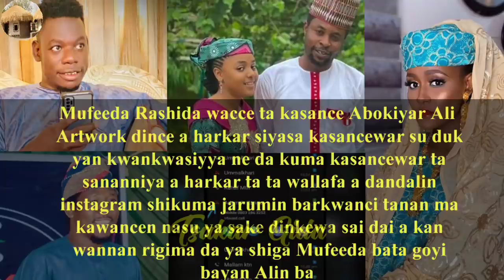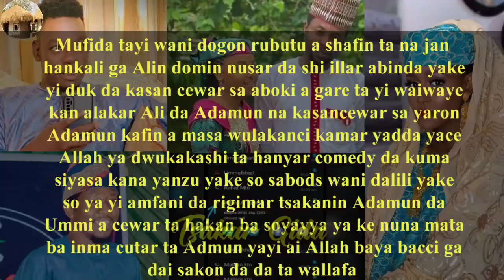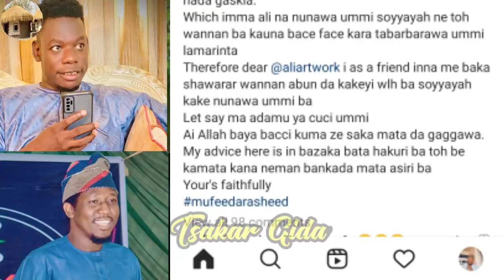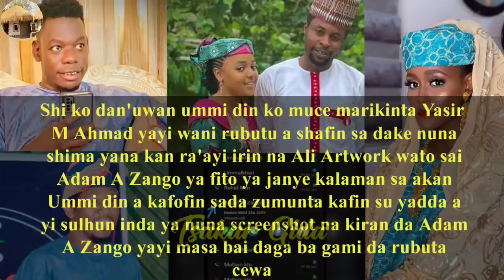Zamu ba Ummi Rahab dama tayi magana a media/ba kauna Ali Artwork ke nunawa Ummi ba :Mufeeda Rashid